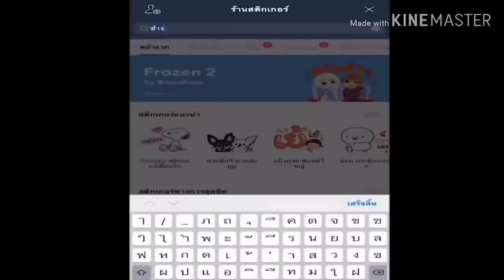น้องดาวแวะไปหาชื่นใจพ่อดาวตกใจถึงกับโยนกล้วยทิ้ง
สนใจผลิตภัณฑ์ครอบครัวดาวเคียงเดือนทักมาได้ที่เพจพลายดาวมงคลหรือ facebook เสรีชนหัวนาคำ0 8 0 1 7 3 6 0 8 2 เบอร์พ่อดาว